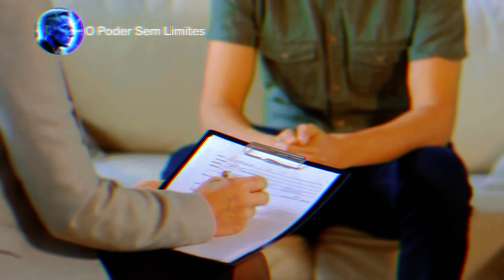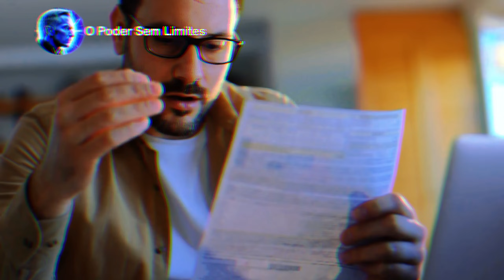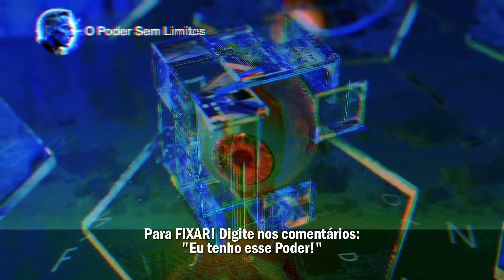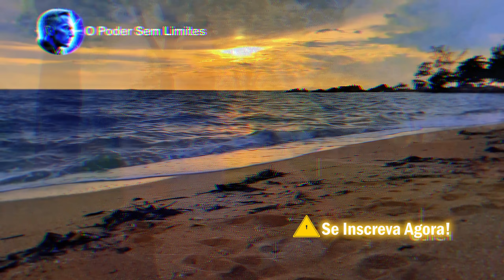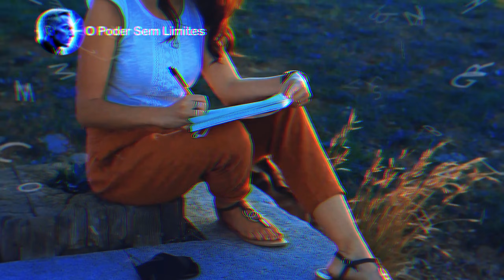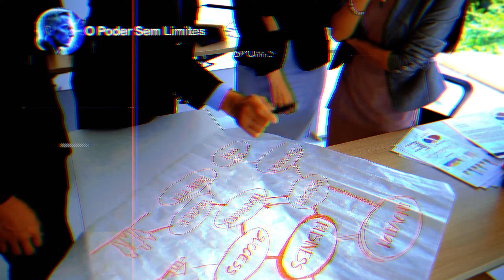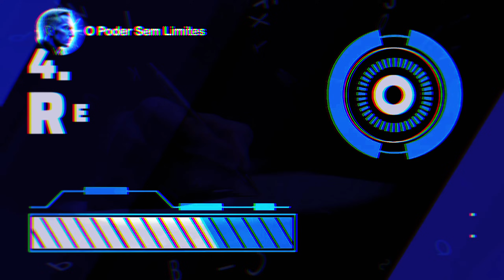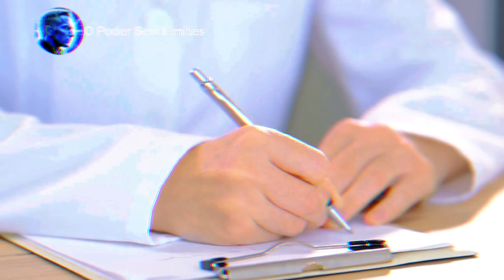O Milagre da Sua Mente Earl Nightingale